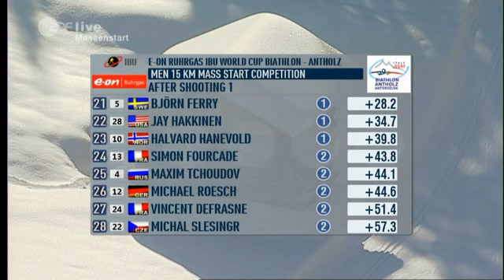DEU \ 2008-2009 IBU World Cup Biathlon 6 Antholz Mass Start Men (1 of 3)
E.ON RUHRGAS IBU WORLD CUP - Antholz-Anterselva (ITA)
Men 15 km Mass Start